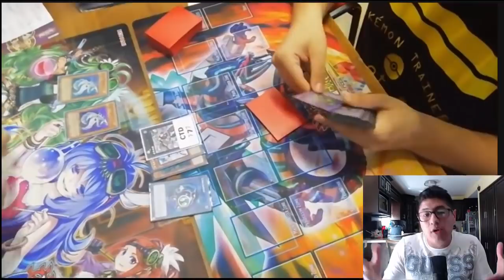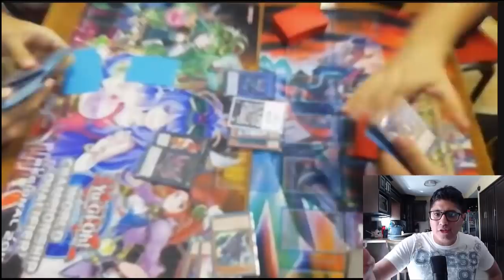LOS VALE o NO LOS VALE: cyber dragon orcust